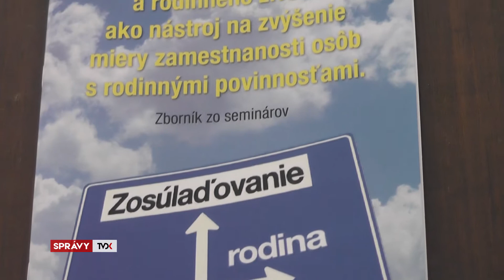Krátke správy: podpora rodín, burza škôl, deň jazykov